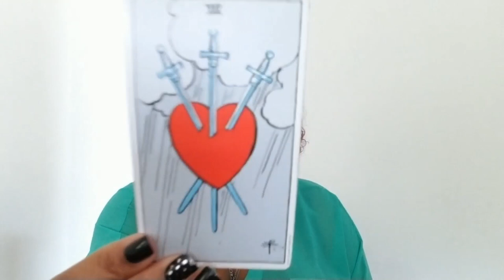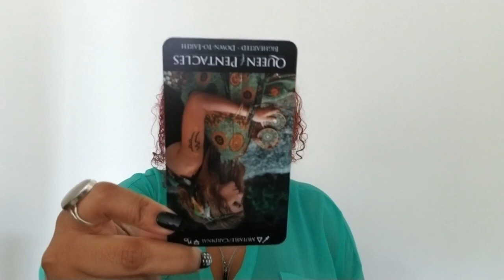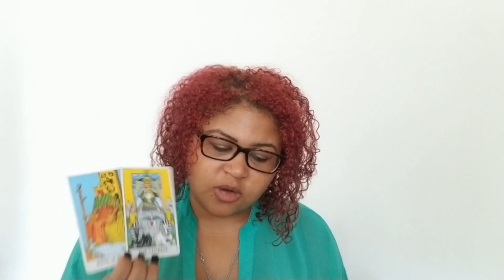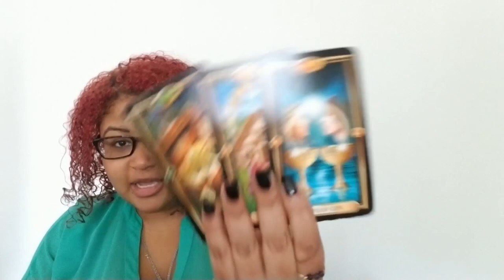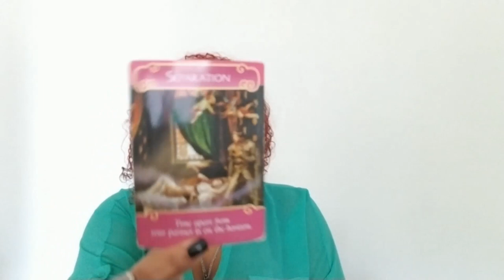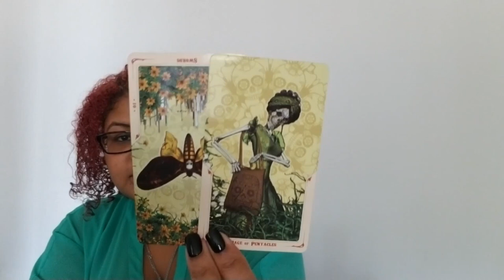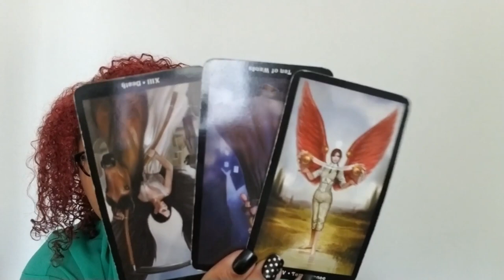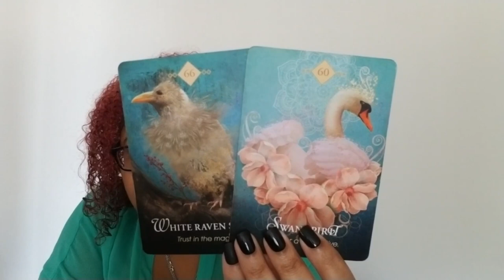Virgo BONUS Birthday Reading Two Spreads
First Spread:  1:20
Second Spread:  35:27